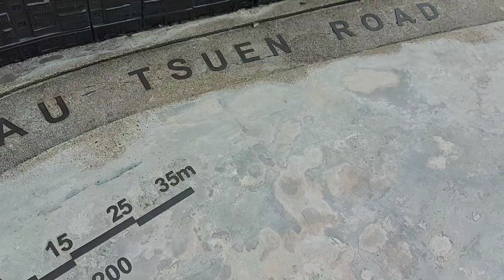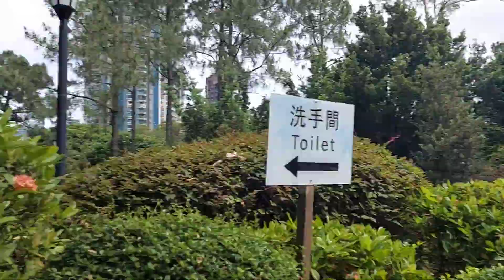Kowloon city Park